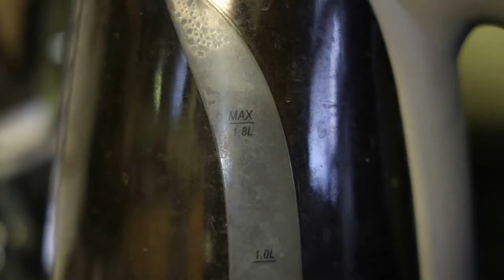Austin Powers The Spy Who Shagged Me Movie Review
This was a great little ride down nostalgia lane babyyyy!!